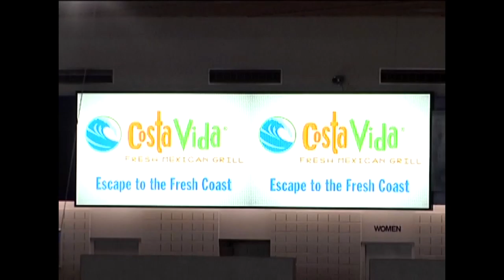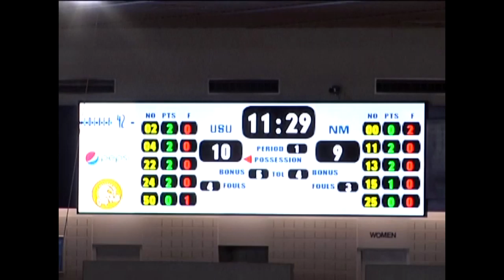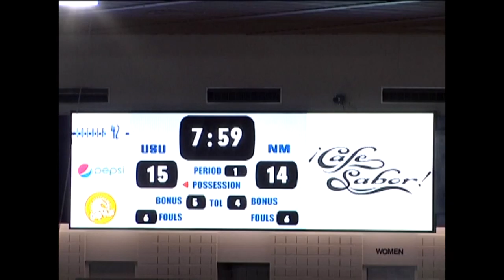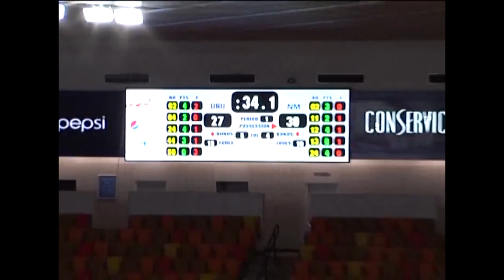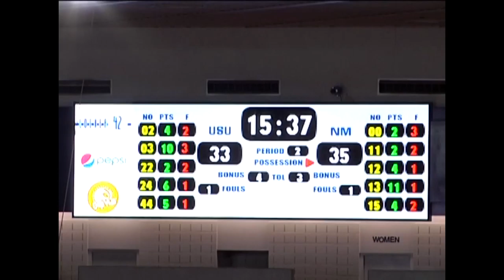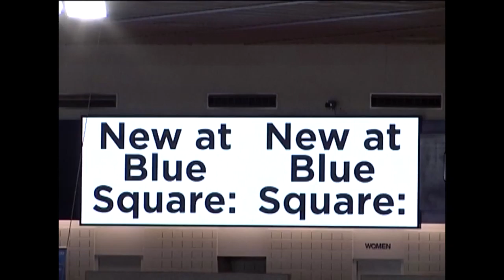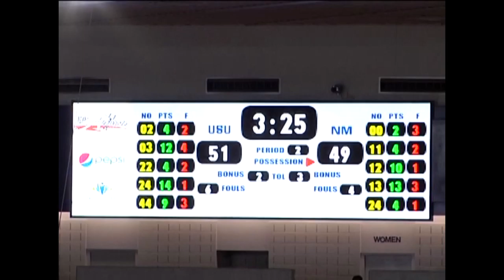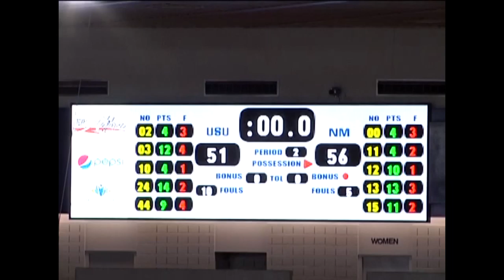Jasmine Porter - USU Aggies(White) vs New Mexico Lobos(Red)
Number: 24
Class: Senior
Hometown: Layton, Utah
High School: Layton Christian Academy
Last College: Utah State University
Height: 6' 3"
Position: Guard/Forward
Experience: 1L